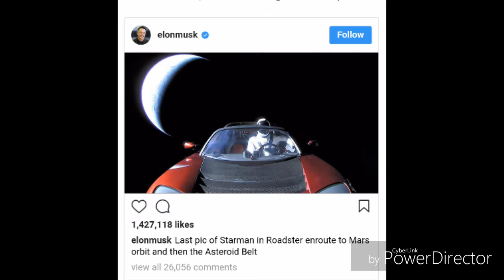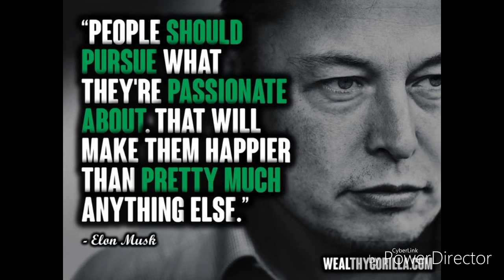Tesla Roadster in Space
After watching the launch of SpaceX Falcon Heavy.  Elon Musk has launched a car into space. I just had to make a video about it

1.  Foul language
2.  Spam
3.  Bullying to other individuals
4.  Racism and sexism. (No sex jokes)